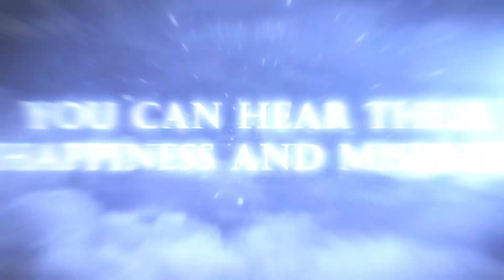Love Nikki-Dress up Queen:Dreamy Island &Spirit Suppress Spell